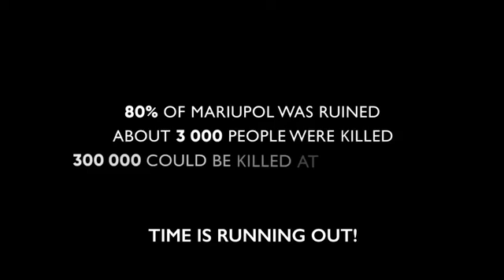SaveMariupol ВрятуйтеМаріуполь СпаситеМариуполь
Мариуполь! Город-Герой!
Просто живи!
Mariupol! City of Heroes!
Just live!

Распространите это видео везде!

🇺🇦 How to supprot Ukraine:
🇺🇦 Come supportare l’Ucraina:

- come out for rallies
- partecipare alle manifestazioni
- financially support the Ukrainian army or humanitarian foundations and organizations
- supportare finanziariamente l'esercito ucraino o i fondi e le organizzazioni umanitari

donare per i bisogni dell'esercito ucraino  — UA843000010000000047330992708

🔺 to donate for humanitarian needs (funds go to the Ministry of Social Policy)
donare per i bisogni umanitari (i soldi vanno al Ministero della politica sociale)  — UA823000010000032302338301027